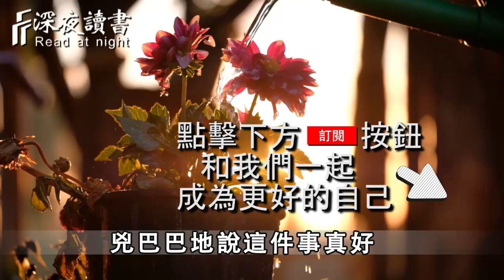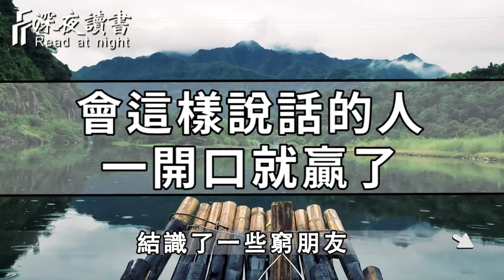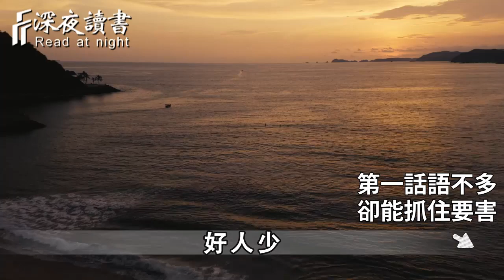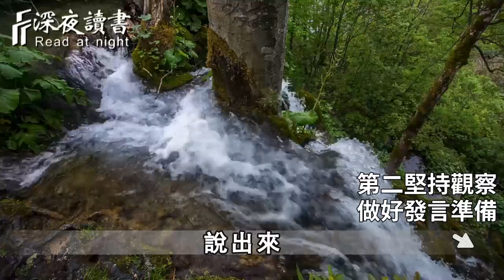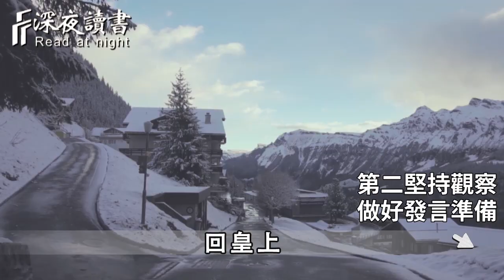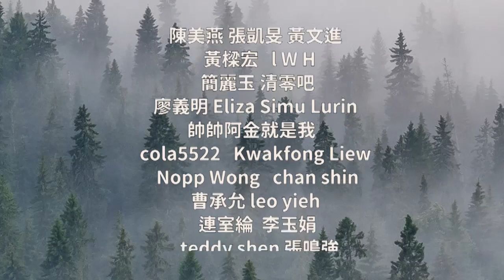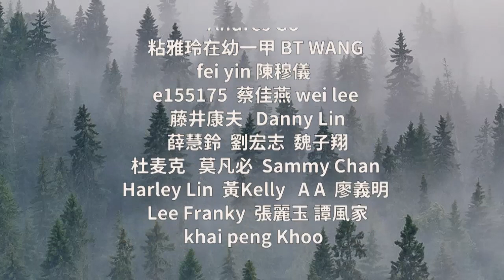為什麼有些人，一開口就讓人喜歡？答案全藏在了這4個字裏，聰明的你一學就會【深夜讀書】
在55歲 65歲這十年，不管你本事有多大，你都必須做好這個準備！決定了你晚年是否幸福【深夜讀書】

遇到欺負你的小人，真正的高手從來不會翻臉，而是這樣回擊……聰明的你儘早摸透【深夜讀書】

為什麼有些人，總是對情人暴躁，卻對外人很和氣？這4個原因，很紮心，但很現實【深夜讀書】